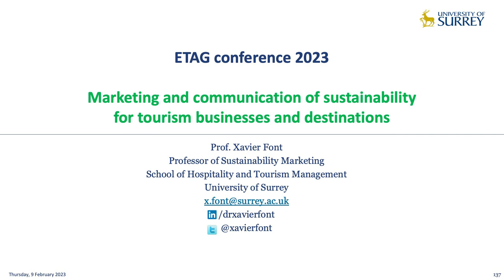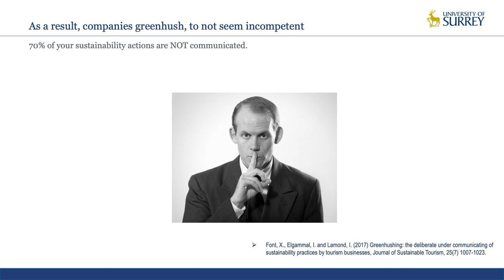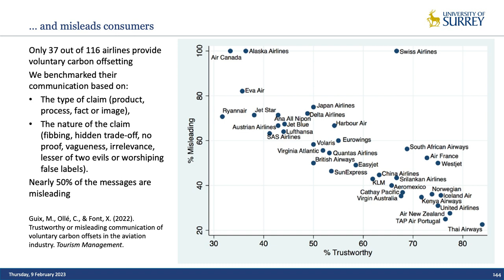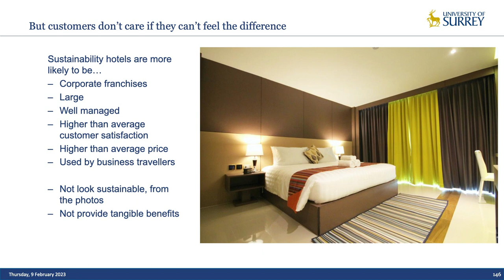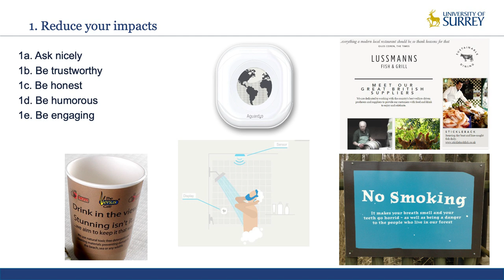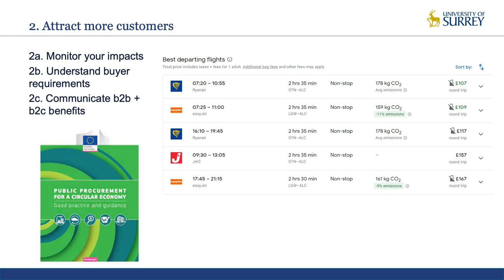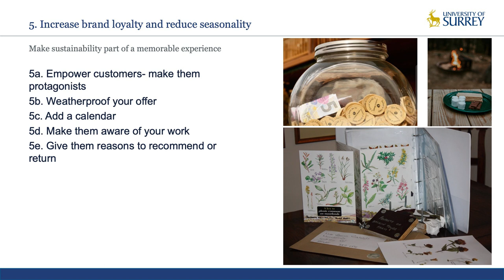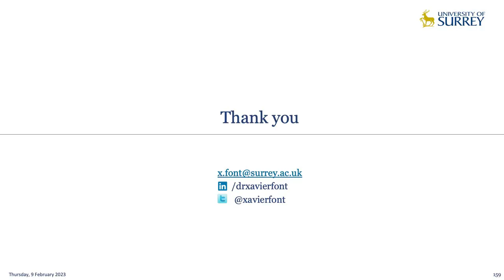Sustainable Tourism - Prof. Xavier Font, University of Surrey